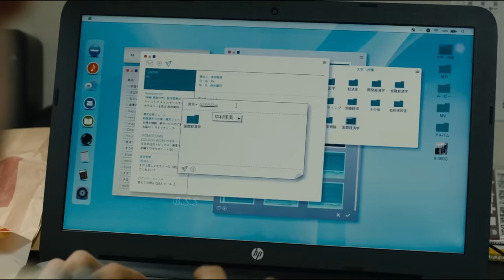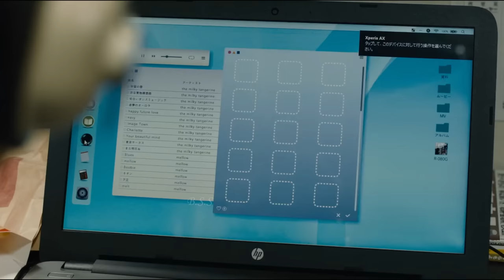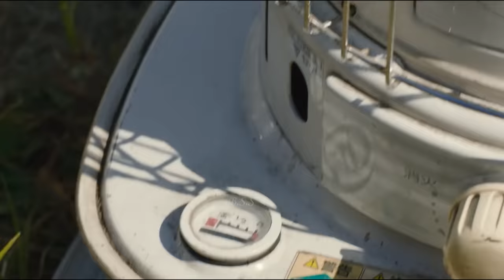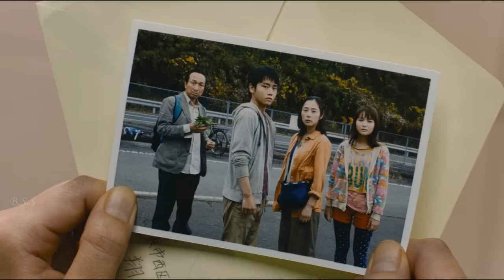Survival Family Movie Explained In Hindi & Urdu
Credits
Director: Shinobu Yaguchi
Producer: Takashi Ishihara, Minami Ichikawa, Kiyoshi Nagai
Writer: Shinobu Yaguchi